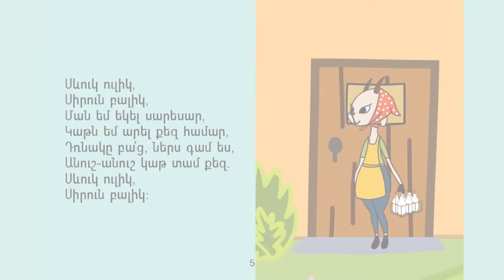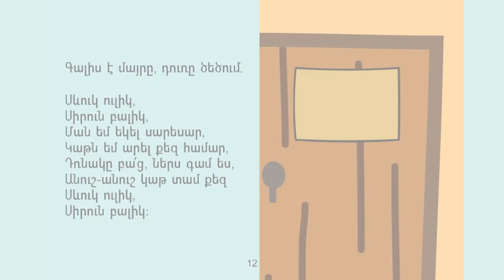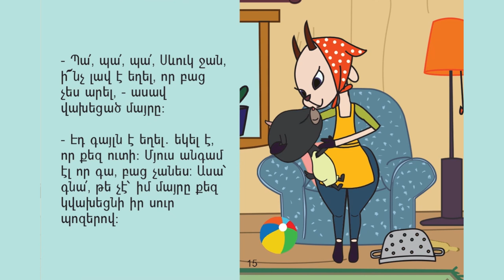Sevuk Oolik Animated Children's Classic Armenian Story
An animated version of Armenian Kids Club's version of the famous classic story from Hovhanes Tumanyan about a little lamb.